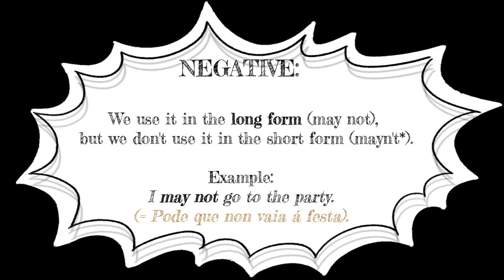Big Monsters 6: Modal verbs (May and Must)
Este vídeo, creado para o proxecto Big Monsters 6, contén unha breve presentación dos usos dos verbos modais ‘may’ e ‘must’.

Autoría:
Sandra Besada Carramal